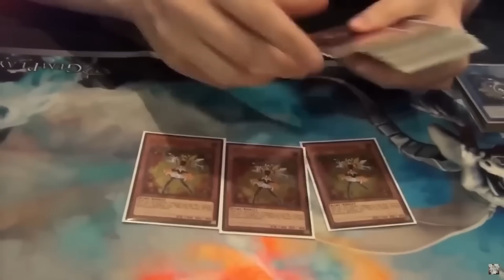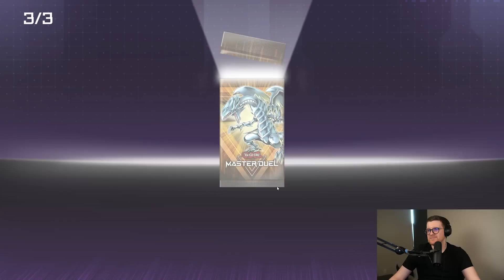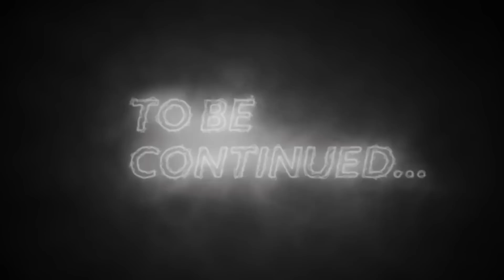I CAN'T TAKE IT ANYMORE!!! | Master Duel Masochist Season 2